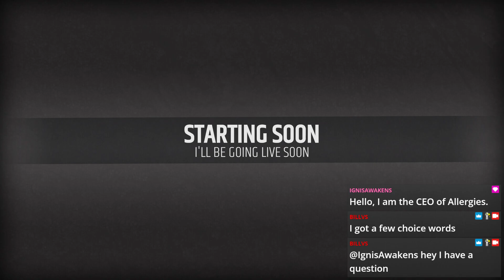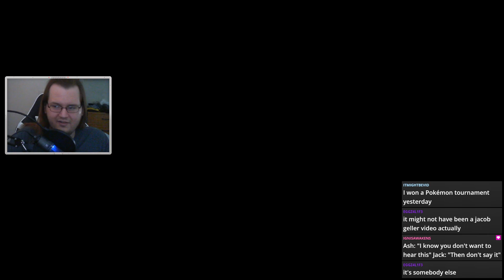BillVS - Stranger of Paradise Final Fantasy Origin (Part 2)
Bill tries out the multiplayer in the demo to kill Chaos with the power of friendship.